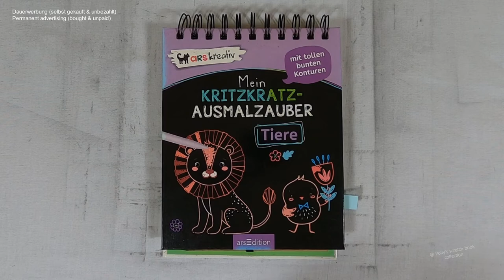Hallo Nachbar! Wie geht´s? - Affe & Giraffe I DIY I ASMR I scratch painting